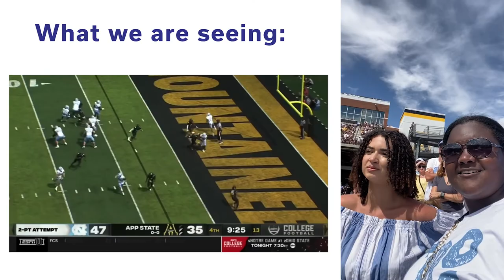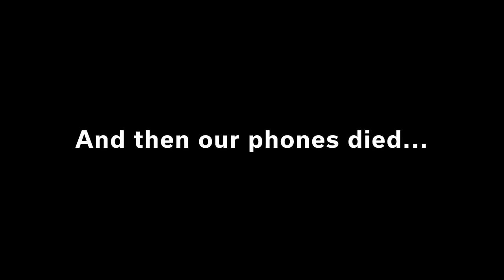UNC Vs App State Football: Going To Boone, D1 College Football Away Game I College Sports Tour Ep. 1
The College Sports Tour series has begun! This week we are going to Boone to see a D1 college football away game in UNC vs App State football. We can see one of the wildest college football games finishes unc app state 2 point conversion and MORE!

College Sports Tour 2022-23:
I have challenged myself to go to every college varsity sport UNC offers before I graduate, can I do it? Hopefully, I can do it so follow along with my friends and me on this journey!

FOLLOW HER SPORTS CONVO HERE!!

FOLLOW ASHLEIGH WILSON!!

Combining entertainment & information so every type of sports fan can join the convo!